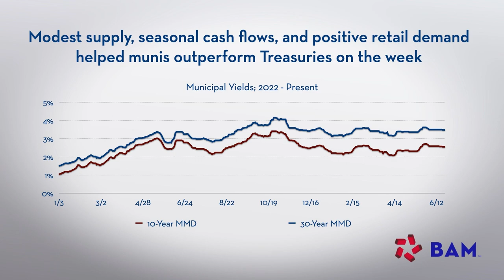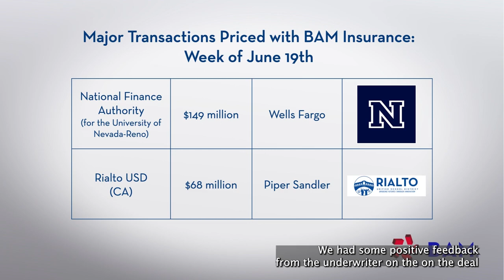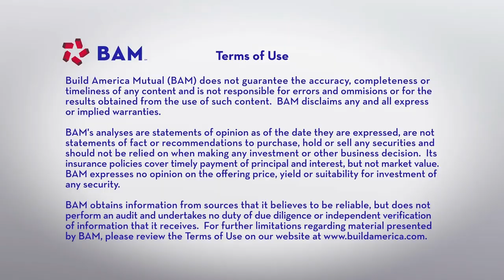Munis Outperform as Technicals Stay Strong; BAM Weekly Update, June 23, 2023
Municipal bonds outperformed Treasuries on the week; demand fior a modest new-issue calendar was supported by seasonal cash flows and an uptick in retail interest. $150 million of bonds for new facilities for the College of Business at the University of Nevada at Reno led the BAM-insured slate.